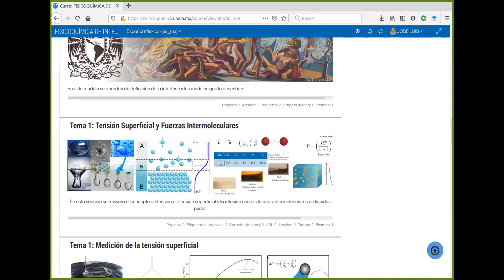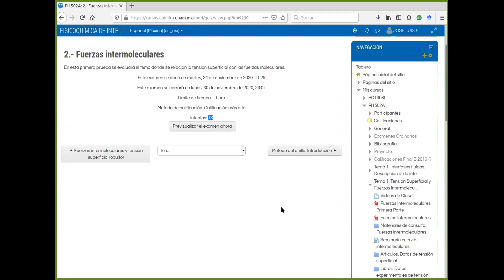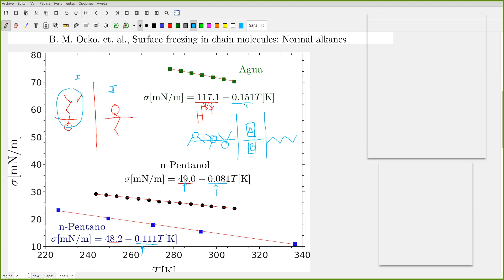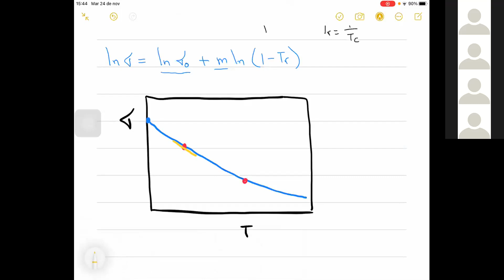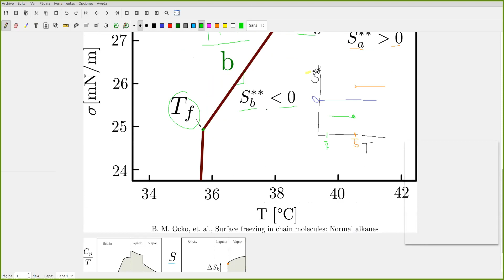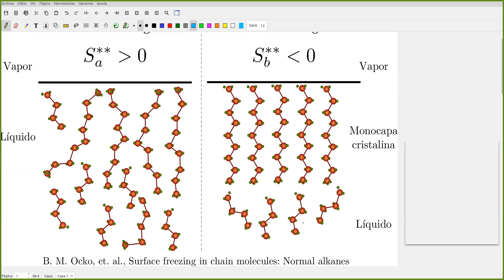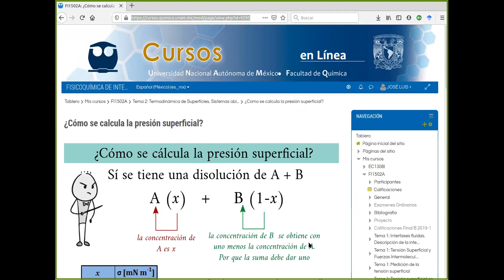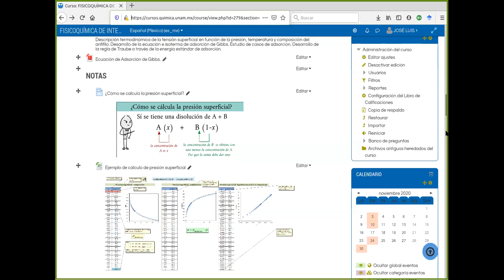2021 1 FS FI Grupo 6 Clase 14